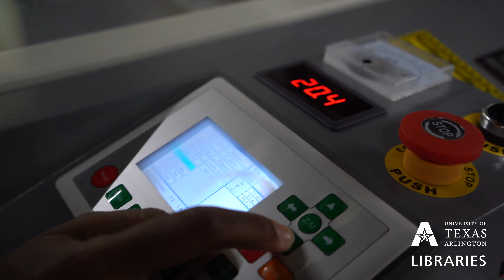Community | REIMAGINED @ UTA Libraries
The University of Texas at Arlington Libraries is doing its part to combat the novel coronavirus by using its FabLab facilities to create face shields and masks for the local community. In this video, FabLab Director Katie Musick Peery talks about the genesis of the project and how UTA Libraries is transforming the way it serves its community in the face of COVID-19.

Captions available!

JOIN US

Supporting The University of Texas at Arlington and the Dallas-Fort Worth metropolitan region, UTA Libraries create transformational learning experiences by connecting people to first-class resources, empowering knowledge creation, exploring ideas and pursuing innovations in learning. The UTA FabLab offers all students access to cutting-edge technology for research in digital fabrication and data visualization. UTA Libraries Special Collections focuses on the history of Texas, Mexico and the Southwest, and includes one of the finest cartographical collections on Texas and the Gulf of Mexico in the world. The Libraries recently completed an $800,000 cold storage preservation vault for its collection of approximately 5 million photographic negatives. To learn more about UTA Libraries, please